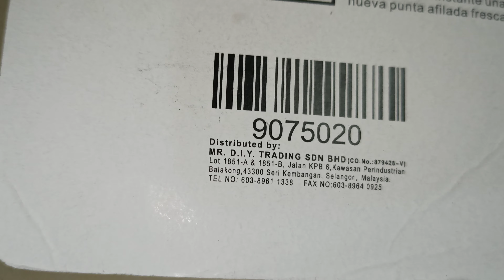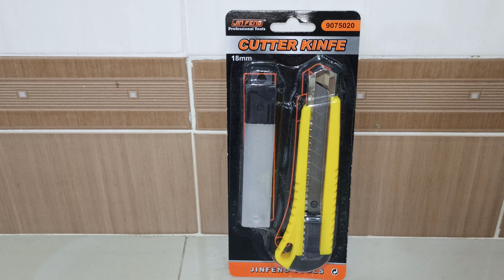Mr DIY Cutter Knife